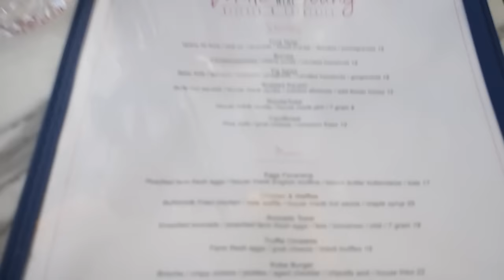NYC ! Fazendo nossa abóbora de Halloween | Luiza Scandelari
Me and Malie met for the first time in Sydney, a year ago! Since then, we are super friends! And well, here we are (for the first time) making a blog together(with Malie's super editing skills) AND our own halloween pumpkin Lol

We also had an amazing Avo-Toast at "While we are Young" bar in Greenwich Village!  ** Check it out their instagram:

Xoxox